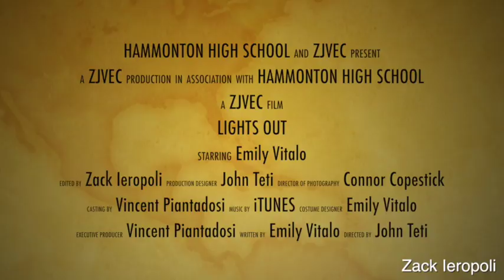Trailer | Zack Ieropoli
Writing the trailer was pretty simple. We were to make an entire film for us to make and then we basically shortened it down to make a Thriller Trailer. Editing this trailer was also simple, it took a bit of time other than the movies we made before. If I were to do this again, I would probably edit differently as this didn't seem like a Thriller to me, I could've improved my editing skills.